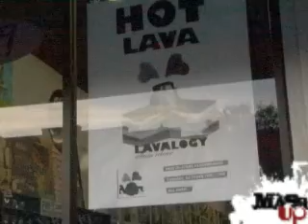MashUp: Hot Lava / Dodgeball Training